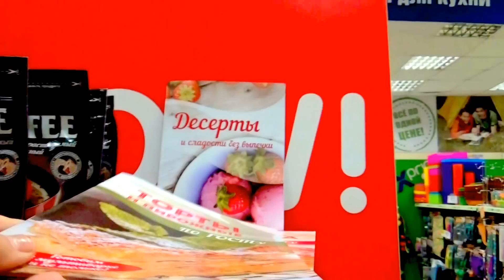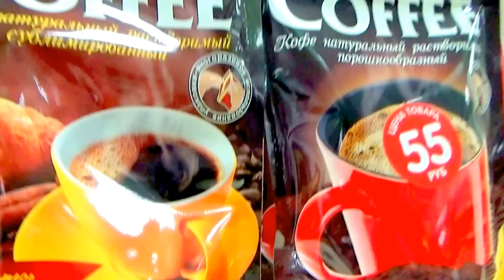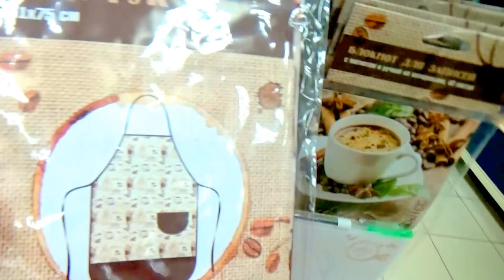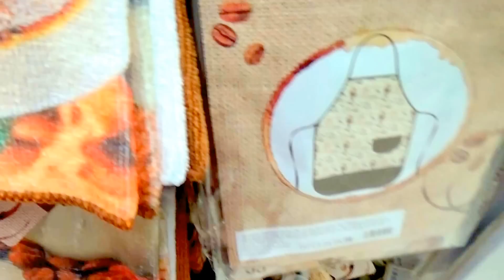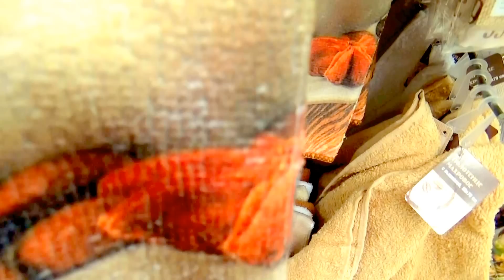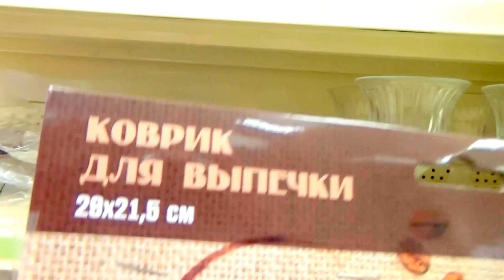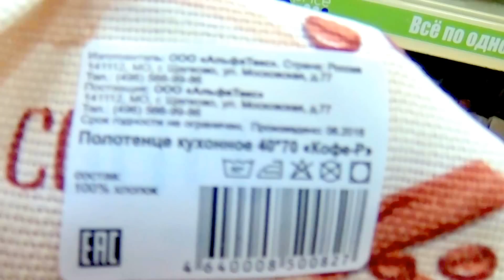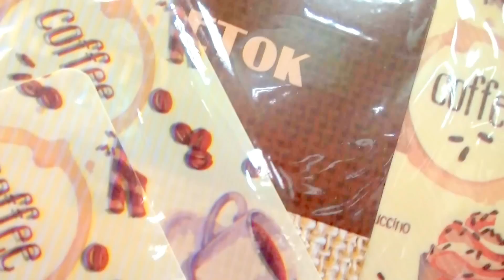ФИКС ПРАЙС сентябрь 2016 Новая коллекция Coffee Time.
В сагазинах Фикс прайс новая акция ВАУ -C0ffee Time.  Акция продлится с 28 сентября до 15 октября.